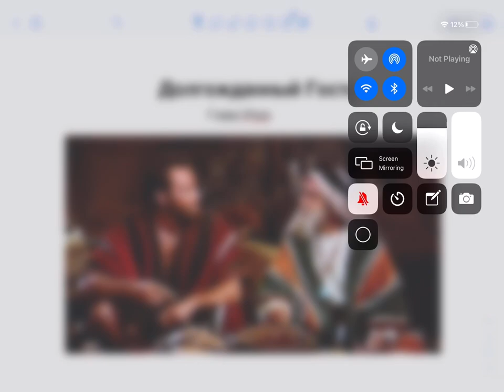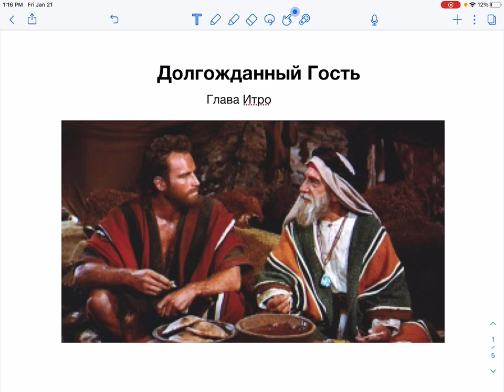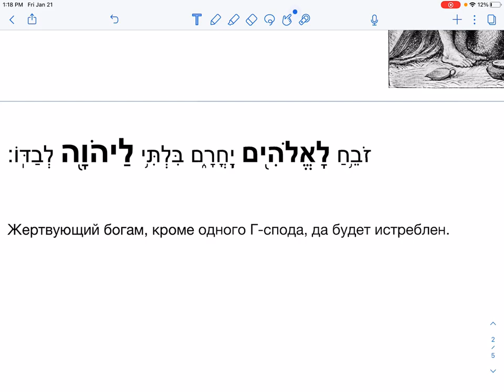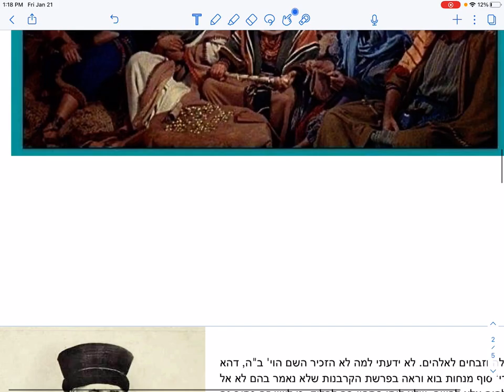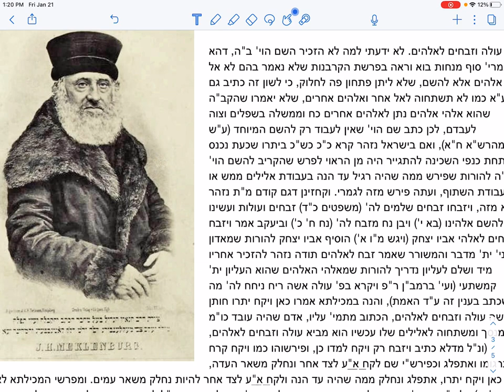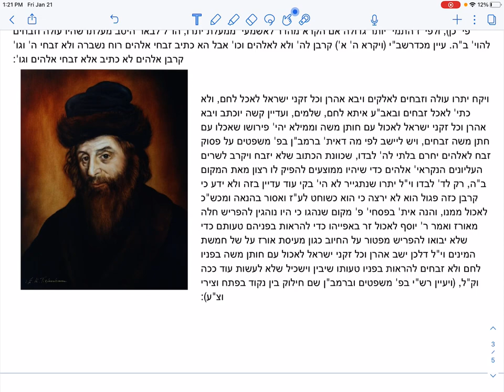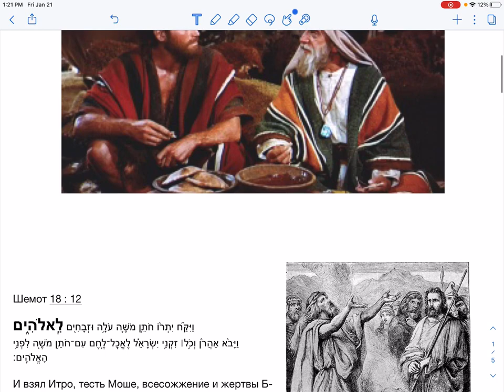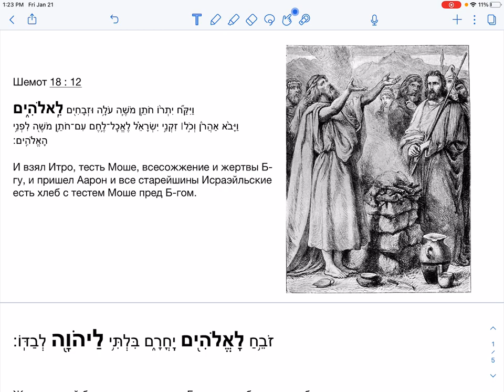🚪🤗 Еврейские слова и концепции: «Прослойка» №30. Долгожданный гость | Д-р Борух Юабов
Добрый день, дамы и господа! После небольшого перерыва - новая прослойка на главу Итро в нашем цикле, в котором мы разбираем еврейские слова и понятия.

В этой прослойке мы с вами узнаем, кому же принёс жертвоприношение Итро и насколько еврейская традиция одобряет такие жертвоприношения...